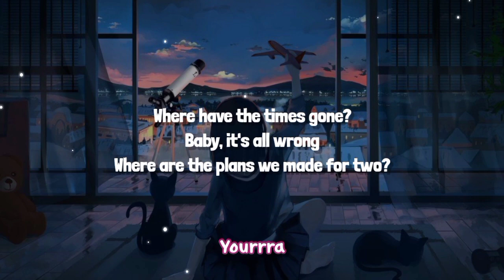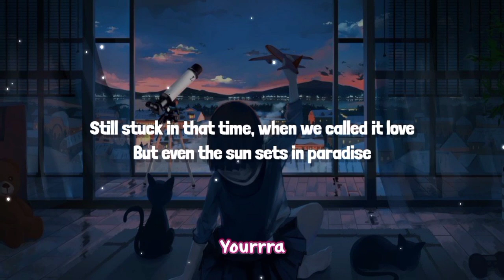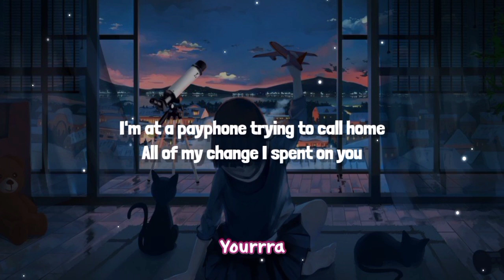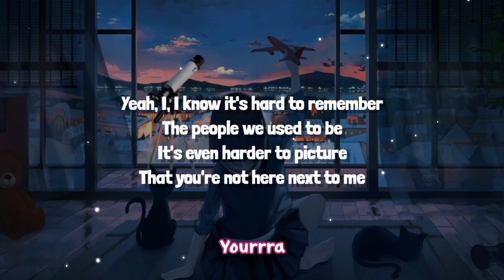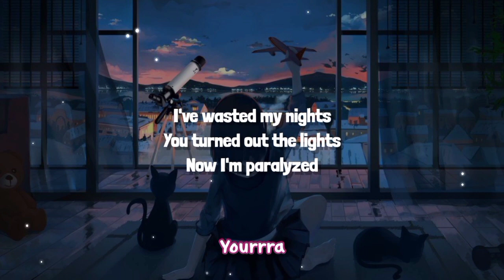Payphone Melody Imut Imut (Lyrics) DJ Komang Remix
Dukungan kalian adalah segalanya bagi kami... :)
Terimakasih 🌹

Editing : Vian Ardilan
Video Control : Vian Ardilan
Judul : Payphone
Genre :

°Be A Clean And Creative Conten Creator.

Note :
Bagi lagunya yang mau di upload di channel ini,
silahkan hubungi kami melalui Instagram maupun Email team kami :
Ig * @vianardilan

© VianNation - 2021 || EST - 2020